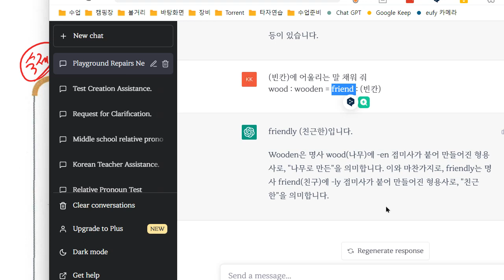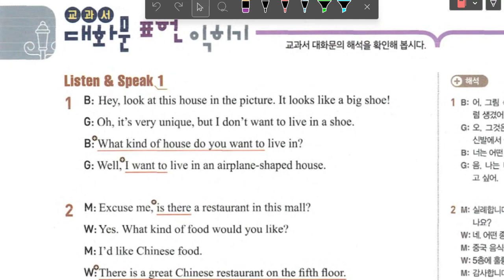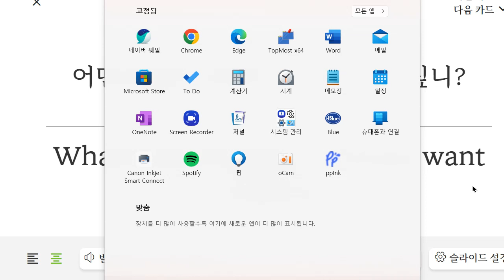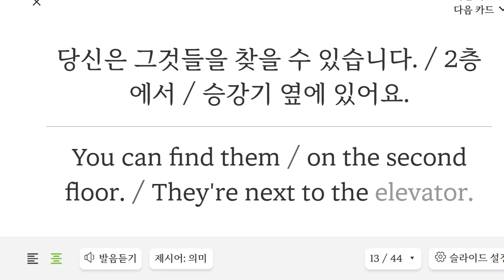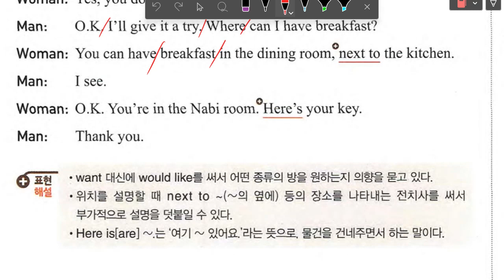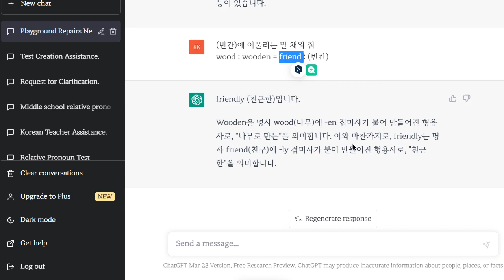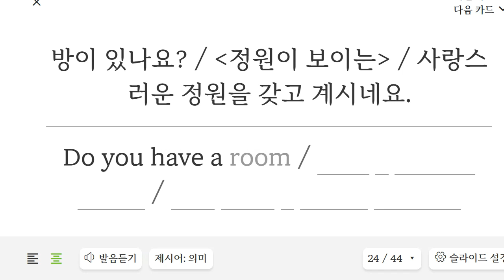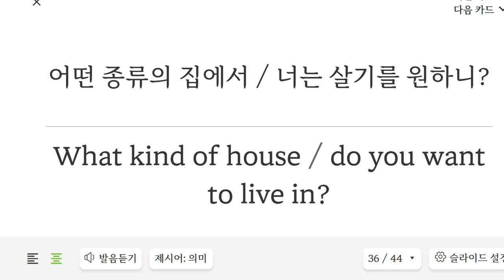중2 2023 04 10 17 03 15 414 구미중 도송중 미래엔 2과 내신대비